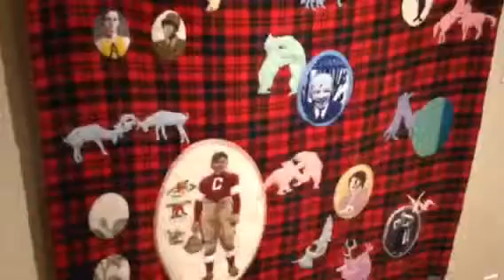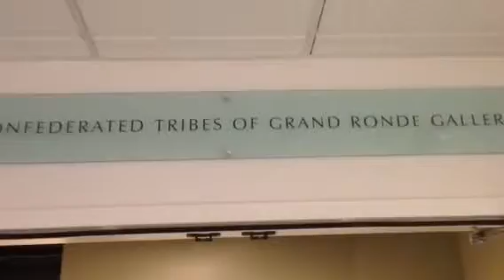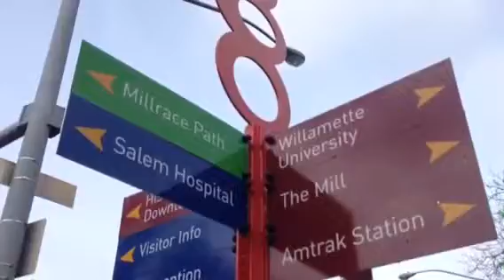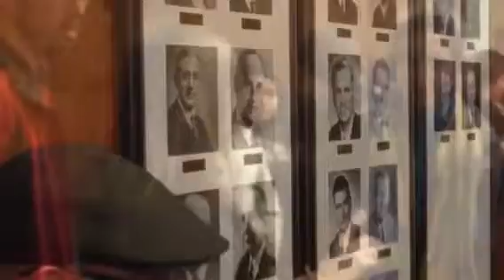MTMS Salem Field Trip Spanish Immersion 7th Grade December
Governor John Kitzhaber made a surprise appearance.